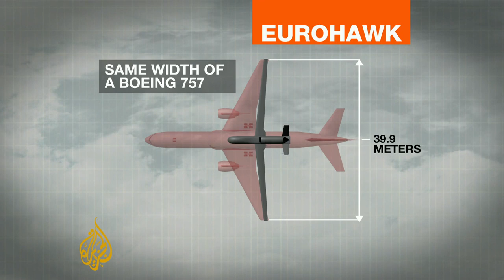German defence chief questioned over drones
Thomas de Maiziere, Germany's defence minister, is facing questions about why a multi-million dollar surveillance drone has never been used.

The Eurohawk was bought from the US five years ago, but now the contract has been cancelled.

It was decided that it was too expensive to make the technical changes needed so it could fly across European airspace.

Al Jazeera's Neave Barker reports from Berlin.